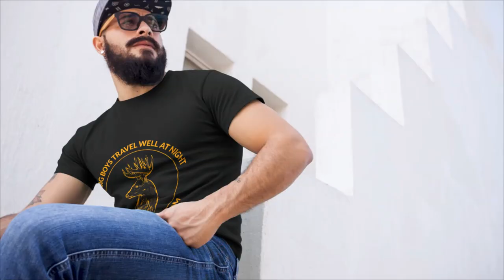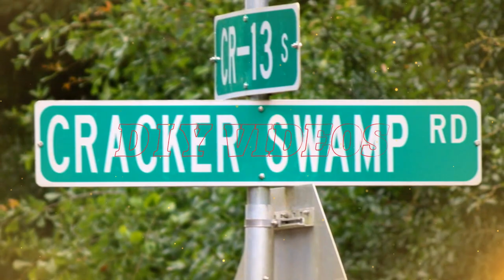Larin lift installation (tailgate winch lift)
I'm going to be putting together a truck lift without the Larin tailgate winch lift installation instructions. The instructions that came with this lift are very vague and the pictures are terrible. No sane person can follow these instructions except for the author of them.

I'll be putting together this larin tailgate winch lift on the fly without the instructions because I have no choice and it’s how they put the instructions together. I will be putting this together with all the flaws to show you how it can go together and the right way to do it.

This tailgate winch lift is a back saver. I am going to use the ever loving snot out of this thing.

Similar Lift at Amazon